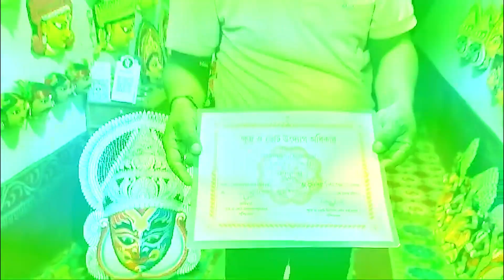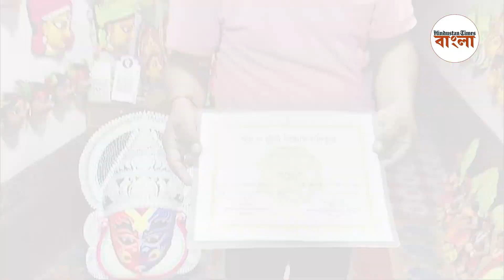পুরুলিয়ার অন্যতম আকর্ষণ মুখোশ গ্রাম, কীভাবে কাজ চলে সেখানে? জড়িয়ে আছে কোন ইতিহাস?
ছৌ নাচের সঙ্গে জুড়ে থাকা লোকগাঁথা কোন গল্প বলে? কীভাবেই বা বানানো হয় এই মুখোশ? কী জানালেন সেখানকার শিল্পীরা? শুনে নিন।

ভারত ও বিশ্বজুড়ে সম্প্রতিক ঘটনাগুলির খবর,তা নিয়ে নানা দৃষ্টিকোণ, তার ব্যাখ্যা তুলে ধরে হিন্দুস্তান টাইমসের ভিডিয়োগুলি। যত দ্রুত সম্ভব, তত তাড়াতাড়ি খবর আপনাদের কাছে পৌঁছতে আমরা তৎপর। নতুন প্রযুক্তি নিয়ে আপনাদের আরও কাছে আসছি আমরা। আর তুলে ধরছি আপনার চারপাশের বিশ্বের নানান ঘটনার পুঙ্খানুপুঙ্খ বিস্তারিত তথ্য।

Hindustan Times Bangla Videos bring you news, views and explainers about current issues in India and across the globe. We’re always excited to report the news as quickly as possible, use new technological tools to reach you better and tell stories with a 360 degree view to give you a better understanding of the world around you.